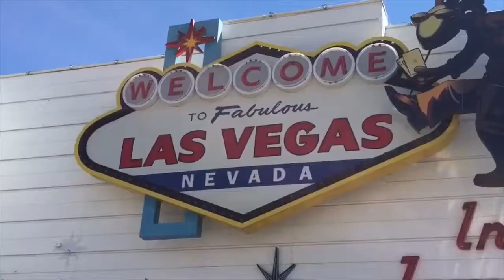LAS VEGAS BIRTHDAY TRIP| SNOOP DOGG | RL GRIME | MING AND JAMES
Our trip to Las Vegas for Ming's 21st birthday.  If you can't tell, we love to celebrate our birthdays in big ways.  We want to live our life to the fullest and make our moments together count.  While we're at it, it doesn't hurt to go see Snoop Dogg and RL Grime.